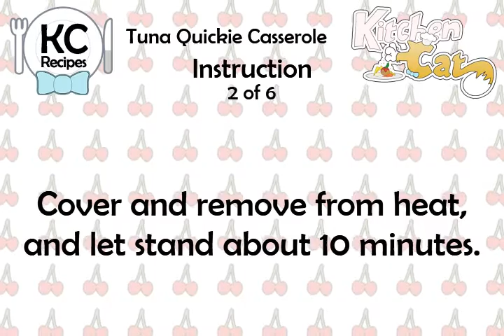Tuna Quickie Casserole - Kitchen Cat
★ Kitchen Cat ★ Tuna Quickie Casserole Recipe.
For this recipe you will need:
✰ ✰ ✰ ✰ ✰ INGREDIENTS ✰ ✰ ✰ ✰ ✰
3 c : Water; Salted, Boiling
1 cn : Cream of Mushroom Soup
7 oz : Tuna; Drained and Flaked
Buttered Breadcrumbs
4 oz : Noodles, Broad; Uncooked
1/3 c : Milk
1 c : Peas; Cooked